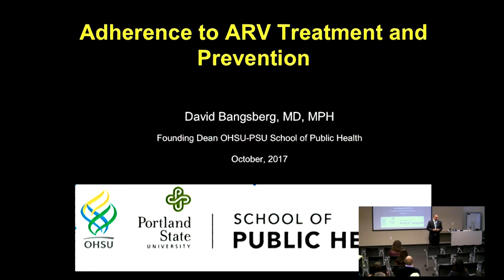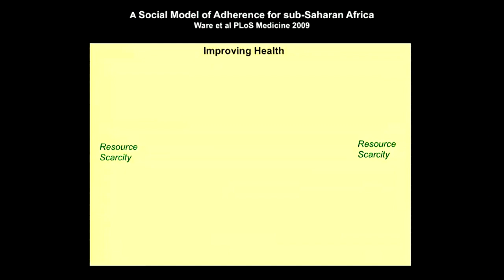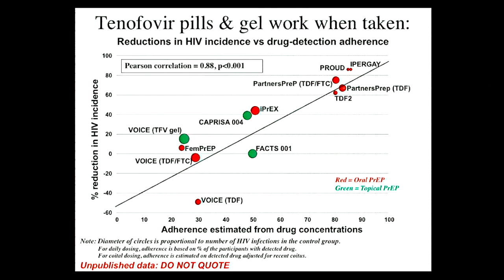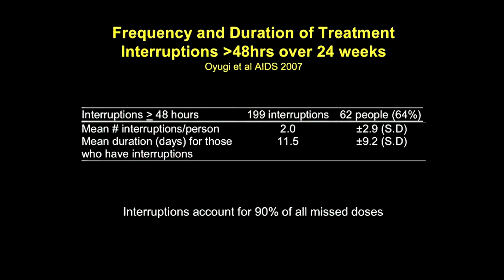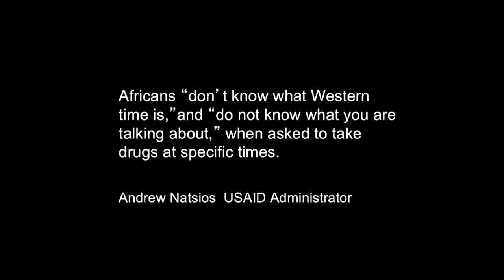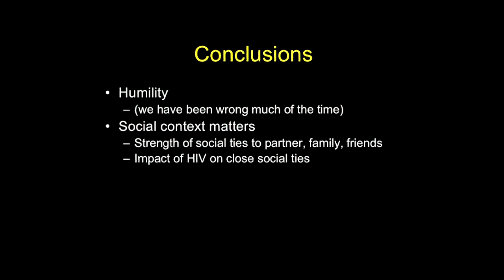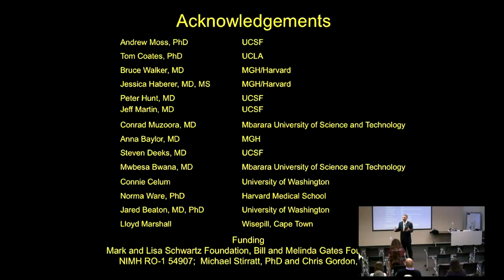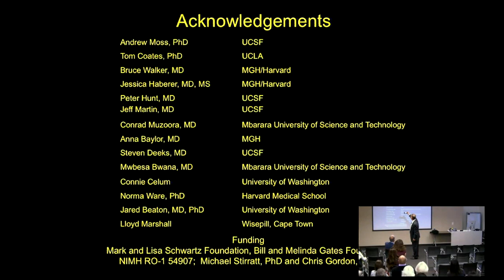International perspectives on adherence to HIV treatment and prevention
Based on the inspiration of a student, David Bangsberg, MD, MPH turned to sub-Saharan Africa to find that the poorest HIV-infected people in the world had some of the highest levels of HIV treatment adherence.

His work was described by President Bill Clinton as the “nail in the coffin” on the debate as to whether HIV-infected people in sub-Saharan Africa would adhere to antiretroviral medications and neutralized the major criticism to providing multinational funding for global HIV treatment.

Seminar October 6, 2017
David Bangsberg, MD, MPH
Founding Dean
OHSU-PSU School of Public Health, Portland, Oregon